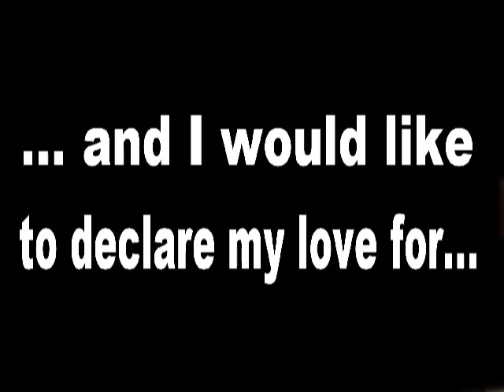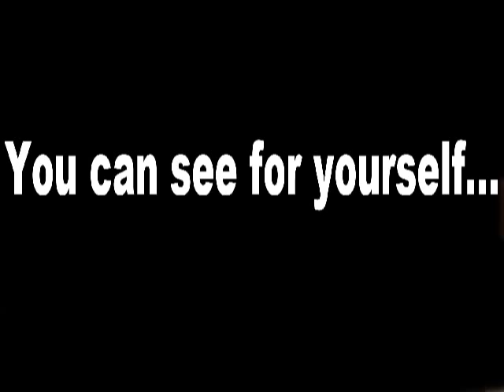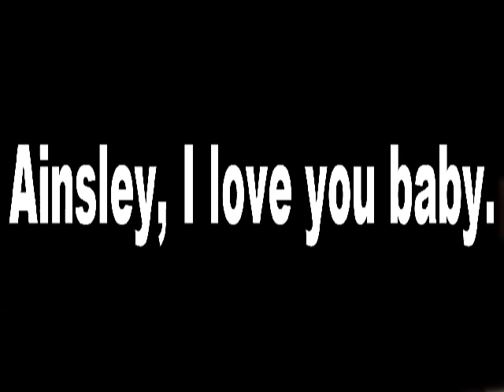Antony Worrall Thompson loves Ainsley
A video by antony worrall thompson showing his love for ainsley harriet. EXCLUSIVE FOOTAGE! i personally dont believe this relationship will work, you could say it is a reciepe for disaster.